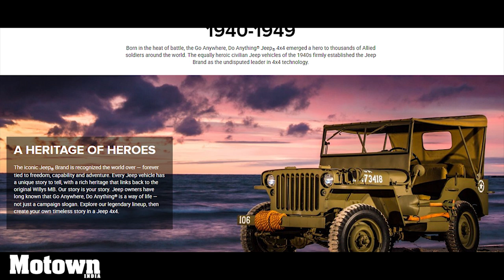Interview with Kevin Flynn, President & MD, FCA India | Motown India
Kevin Flynn, President & MD, FCA India in a conversation with Roy P. Tharyan, Editor, Motown India. Mr. Flynn talks about the capabilities of  the new SUV - Jeep Compass Trailhawk and the company's focus on delivering future ready BS 6 compliant products.

Artist: Sentient Pulse
Song: Nightwalker